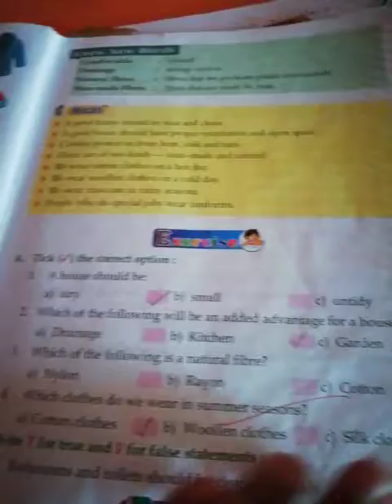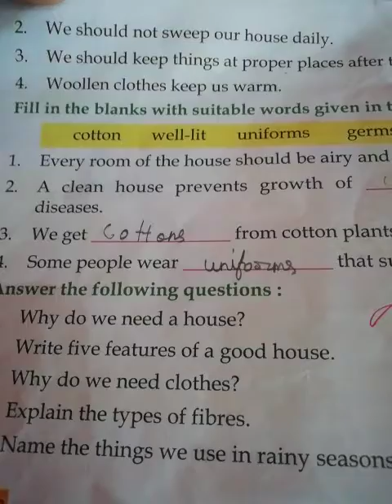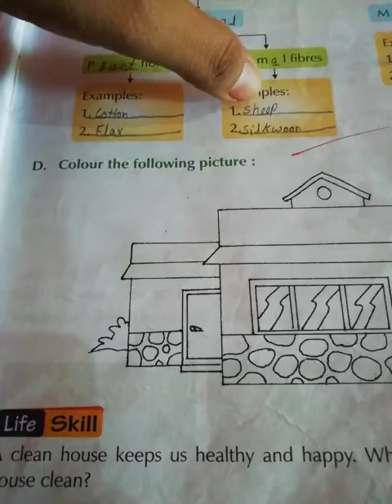Mus Public school class 3,,, chapter 3 exercise part 1